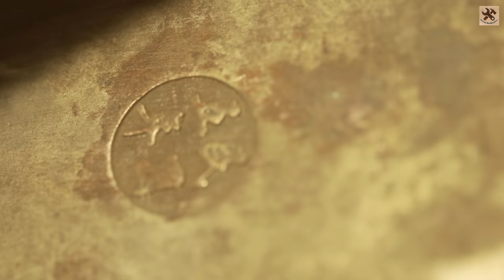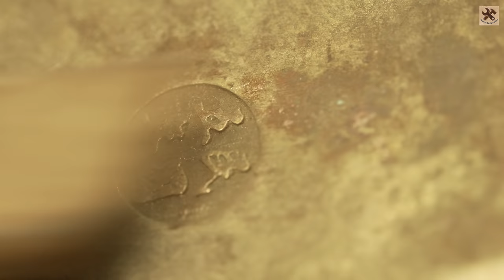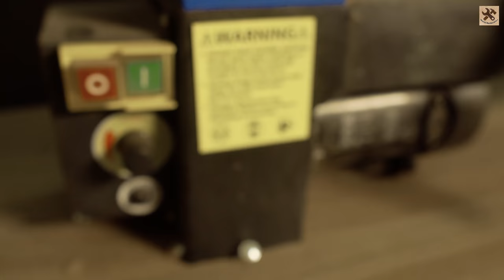Antique Teapot Restoration with AMAZING outcome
Best regards, ^-^